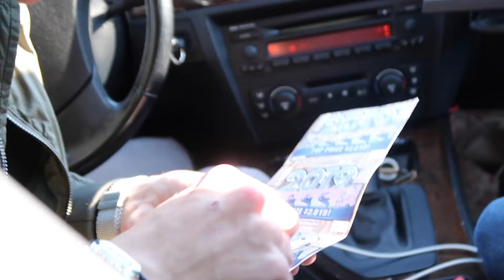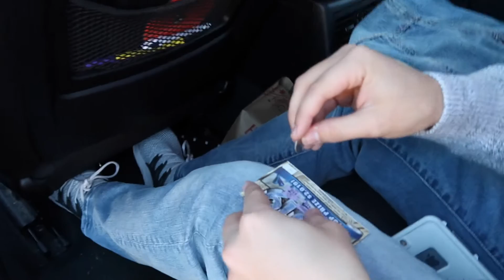who won the most when we bought lottery tickets?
We went to Raleigh and ended up buying scratch offs. Heres what happened.

Dylan's Instagram: @dbottoms12
Jake's Instagram: @_jacobglover
Mitch's Instagram: @mitch.smith34

Suggest ideas below for more content!